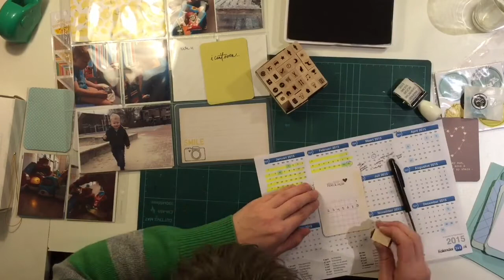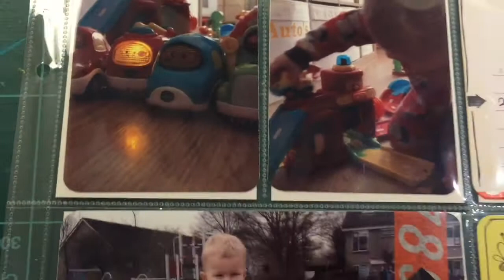Project life Week 10 2015 process video (SC Odessey kit)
Process video van mijn week 10 2015. Gebruikte materialen:
Studio calico March PL kit 2015 (Odessey)
American Craft Thickers Sketchbook Aqua